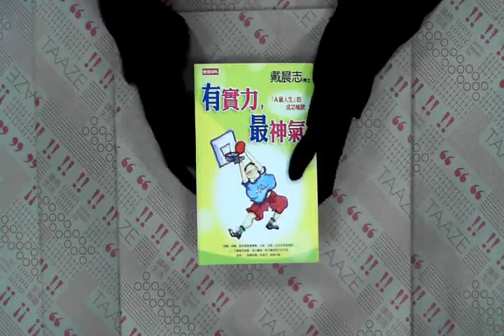TAAZE｜有實力，最神氣！ 二手書書況 9571342807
TAAZE｜讀冊生活網路書店「有實力，最神氣！」，找二手書請至